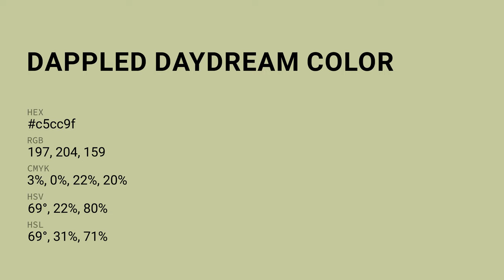Dappled Daydream color c5cc9f hex color - Green color - Cool color c5cc9f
What color is Dappled Daydream ? c5cc9f hex color - Green color - Cool color c5cc9f

Hex c5cc9f Color Code is also known as Dappled Daydream color.

Hex c5cc9f Color code in RGB color code model is created after adding 77.25% red color, 80.00% green color and 62.35% blue color.
Hex c5cc9f Color code in CMYK color (process color) code model is generated after subtraction of 3% cyan, 0% magenta, 22% yellow and 19% black.